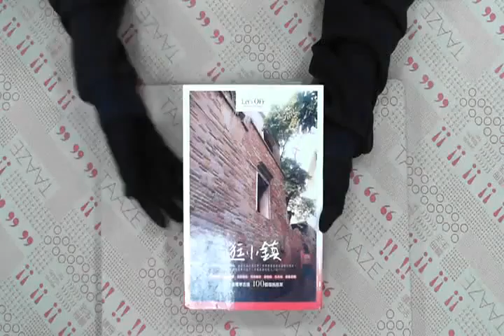TAAZE｜逛小鎮 二手書書況 9867322827